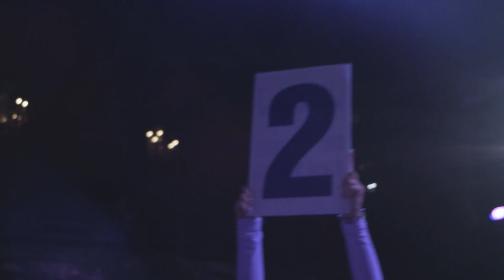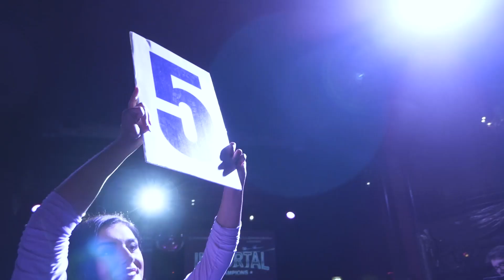Antonio Botta vs. Kieran Peart: Epic Muay Thai Clash | Italy vs. England | Immortal Champions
Experience the intensity of international Muay Thai as Antonio Botta from Bari, Italy, trained by Coach Raffaele Troiano, steps into the ring against Kieran Peart from London, England. This thrilling bout showcases the best of Muay Thai, bringing together fighters from across Europe for an unforgettable clash of skill, technique, and heart. Filmed at the renowned Immortal Champions event, witness these two athletes push their limits in pursuit of victory.

Dive deeper into the world of combat sports and follow our fighters' journeys
Catch all the action and more behind-the-scenes content on Instagram: @IMMORTALCHAMPIONS.